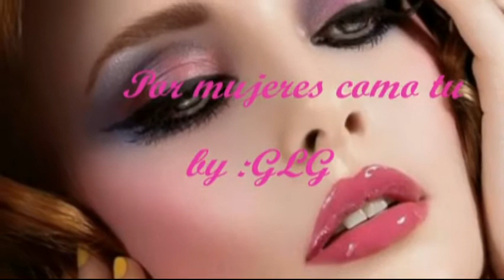Por mujeres como tu